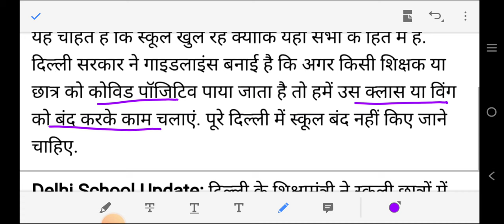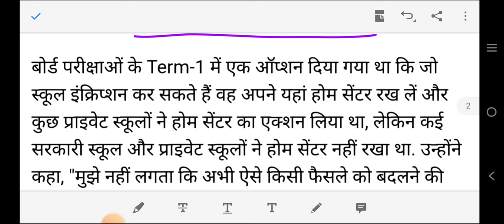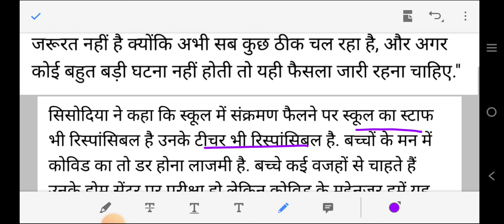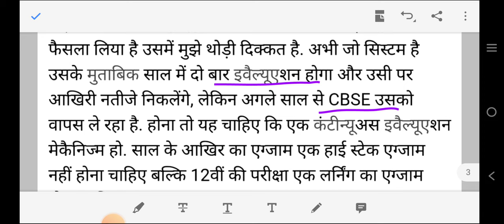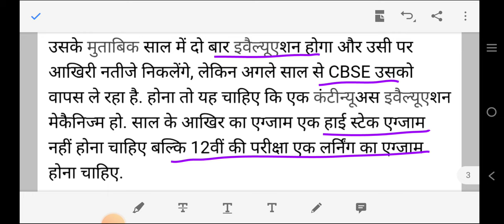Schools won't be closed yet, what is the reason ! According to education minister delhi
दिल्ली में स्कूल क्यों नहीं होंगे बंद, मनीष सिसोदिया ने क्या बताई वजह।
क्या एग्जामिनेशन सेंटर में होगा बदलाव।
कब होंगी बोर्ड परीक्षाएं।